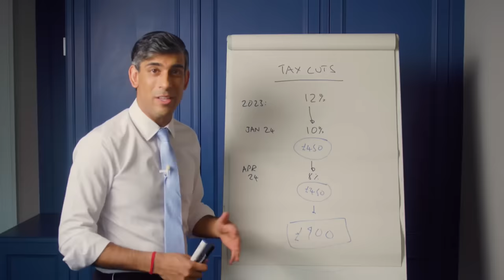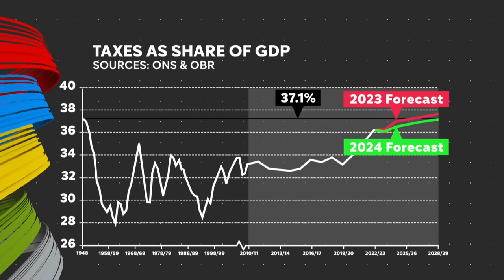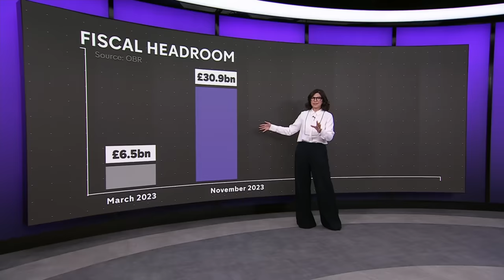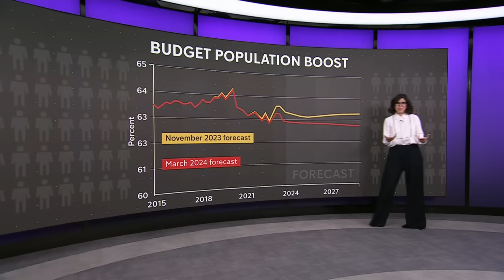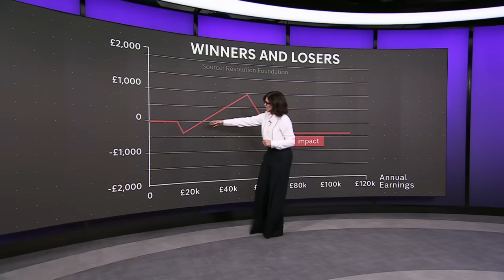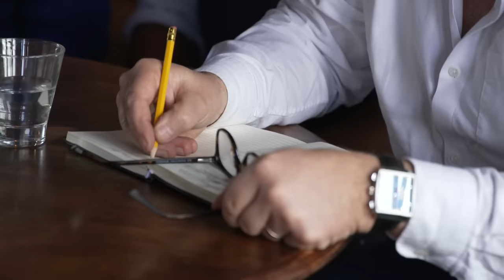UK government announces further tax cuts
With his eye firmly on the next election, Jeremy Hunt says he is delivering "much-needed help in challenging times".

But there were few surprises in this highly trailed budget. First, the giveaways: the centrepiece was the National Insurance cut of 2p in the pound for employees, the second 2p cut in six months.

Full child benefit will now be paid to households where the highest-earning parent earns up to £60,000 - up from the current £50,000 - with partial child benefit for those earning up to £80,000.

Fuel duty stays frozen, with the 5p cut for petrol and diesel kept for another year.

And to pay for them, two Labour policies: tax breaks will be abolished for UK residents who are not domiciled here for tax purposes, after four years of residence.

And the windfall tax on the profits made by oil and gas companies will be extended for another year to 2029.

Tax breaks will also be scrapped for the owners of short-term holiday lets. And there'll be a new tax on vaping products.